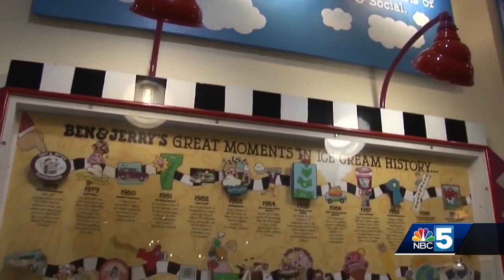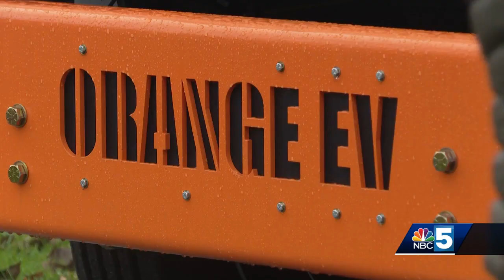Ben & Jerry's unveils electric trucks